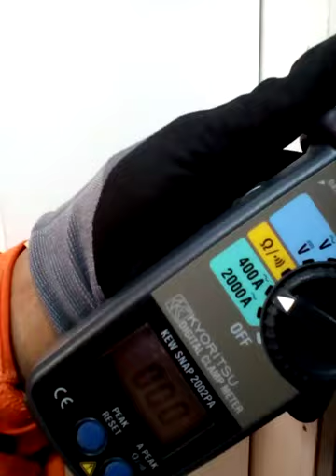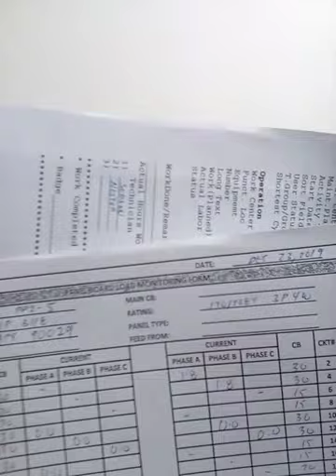Night shift po Kami